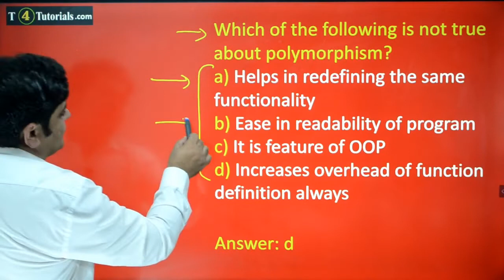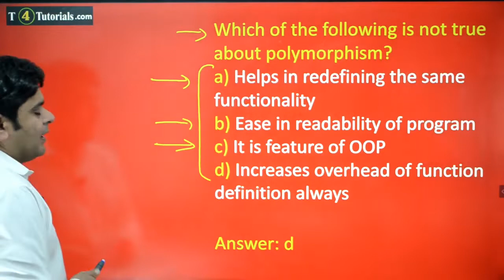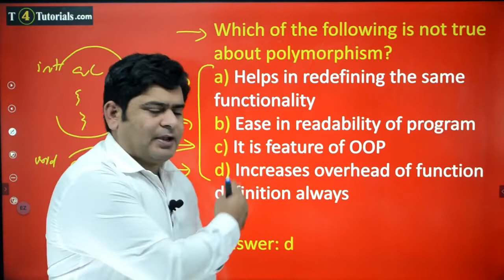OOP MCQs#7: Which of the following is not true about polymorphism?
OOP MCQs: Which of the following is not true about polymorphism?
Computer Science MCQs Series in Hindi Urdu from  NET Past Papers MCQs
Computer Science MCQs,
OOP MCQs,
UGC Computer Science Past Papers MCQs